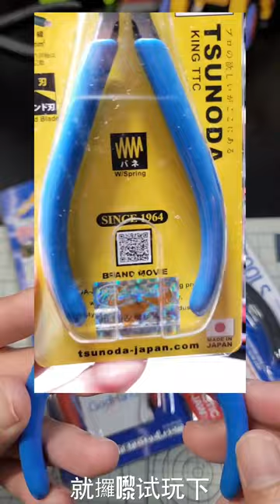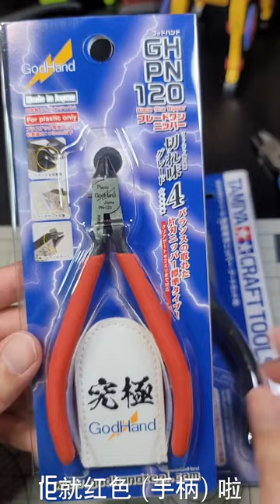模型工具 - 日本制雙刃剪鉗開箱 平嘢有冇好嘢?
工欲善其事 必先利其器, 模型工具都一樣, 小弟今次為大家比較下4款不同牌子, 不同價錢既剪鉗, 等大家可以考慮下邊款適合您 !!

片中介紹過既雙刃剪鉗包括:
1, 角田 Tsunoda KING TTC PM-120 價錢約 HK$ 80 (網購)
2, 田宮 Tamiya Item 74123 "金剪" 價錢約 HK$ 200 (模型鋪)
3, 神之手 Godhand PN-120  價錢約 HK$ 180 (模型鋪)
4, 峰島 Mineshima D-25 premium 價錢約 HK$ 150 (模型鋪)

網購主要都係 Carousell 同 Taobao
模型鋪我見過既包括"玩具模型倉", "精品" 及 "奇趣天地"